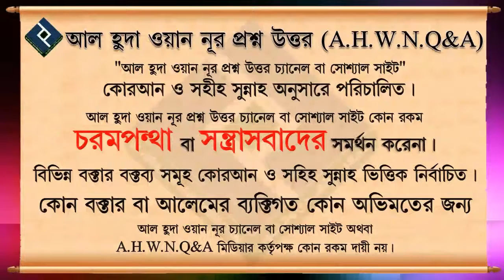নামাজের পরে দোয়া করার নিয়ম কিভাবে ᴴᴰ┇শাইখ শামসুযযোহা রহমানী